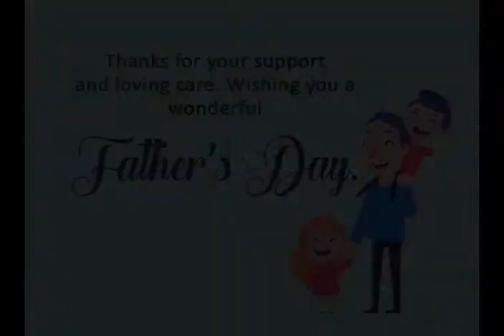Happy Father's Day Best Father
To my Dearest Appachchi
 From Sanuki Duwa